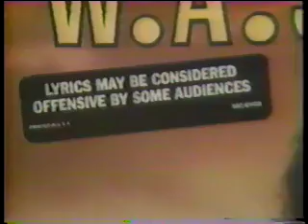Sex in Movies and Music 1986 Entertainment Tonight segment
From 29 years ago today - April 12, 1986 - an Entertainment Tonight segment on the threat of sex in movies and music.  Edits in this video were done by me in 1986.